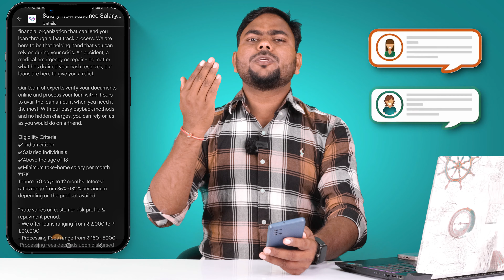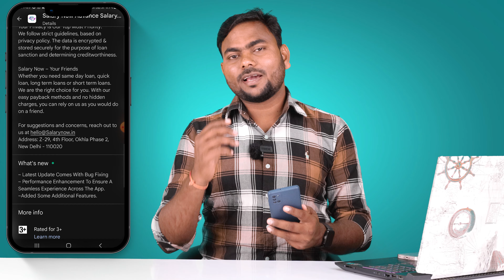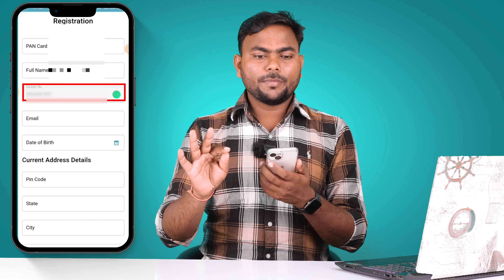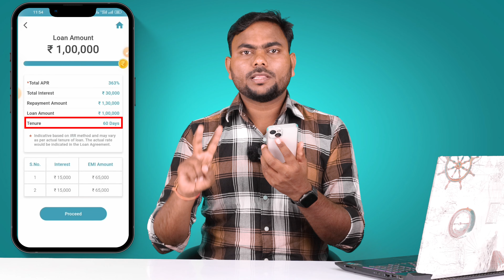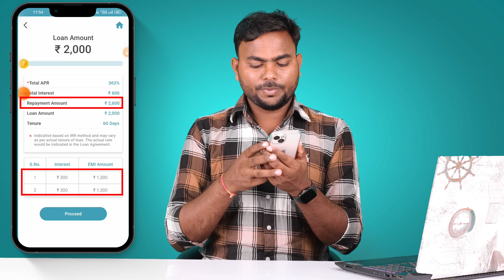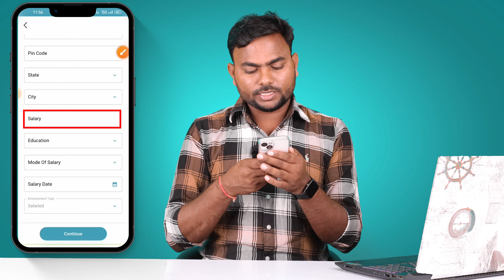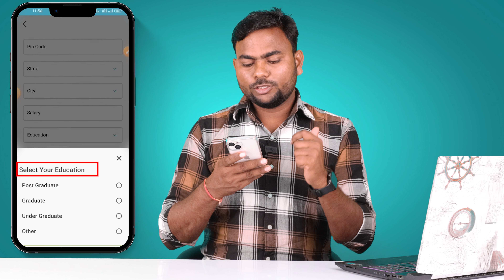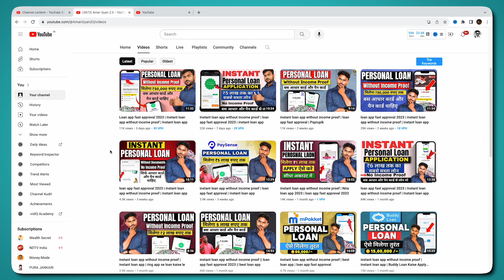loan app fast approval 2023 | Instant loan app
Your Quarry 👇👇👇
Top 4  loan app in india
Top 4 Instant Loan App 2023

instant loan without Cibil Socre